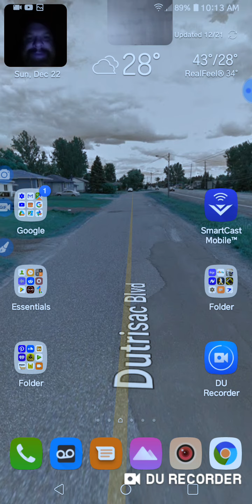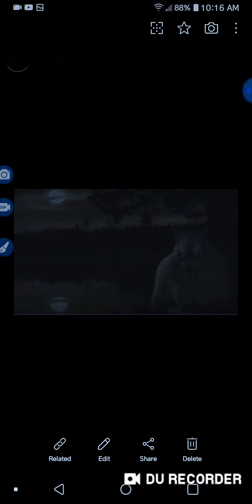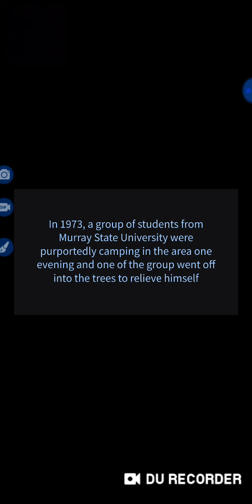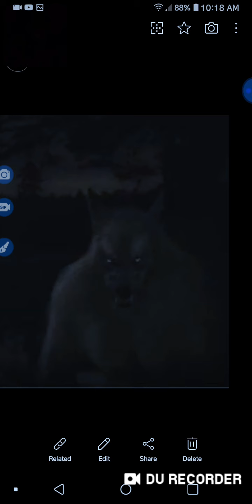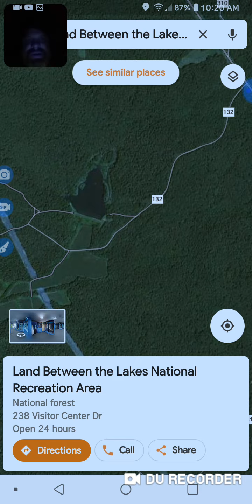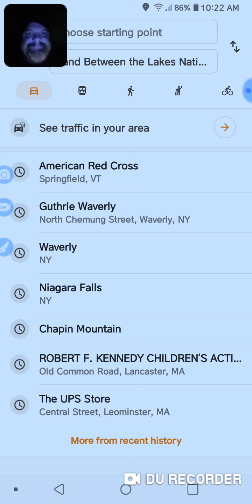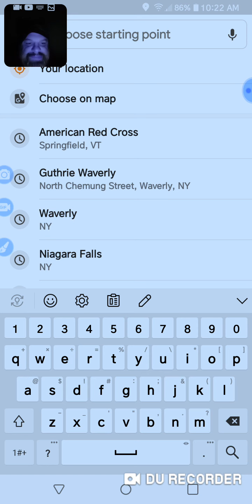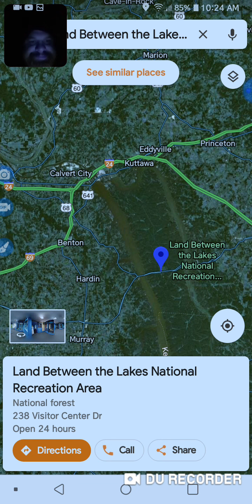Skinwalker sighting 1973 LBL